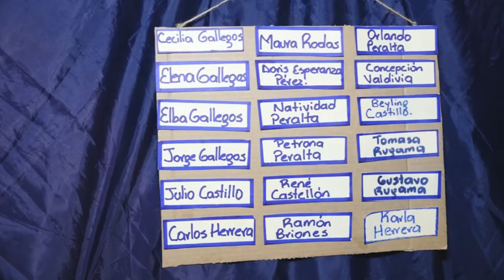PROCESION DE LAS ANIMAS Q SE REALIZO EN PARROQUIA SAN JUAN BOSCO ESTELI